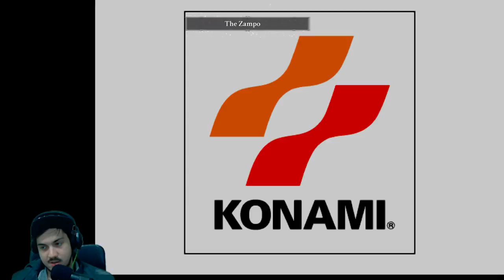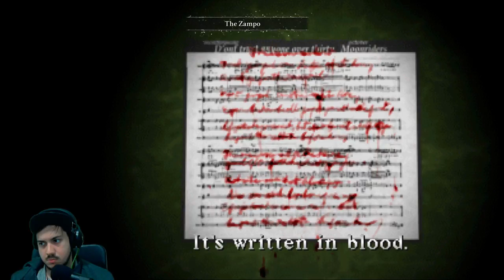Silent Hill 1(Hard) - Blind Playtrough (Part 2)